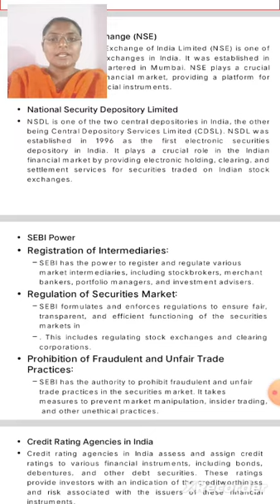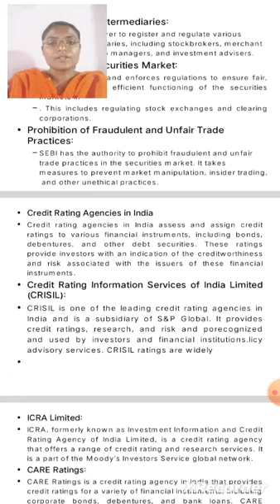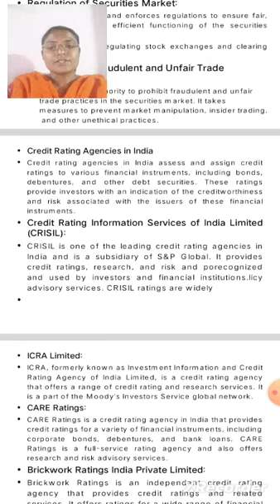LCS : Marketing and Services Unit IV | Mrs. K. Keerthana | BBA